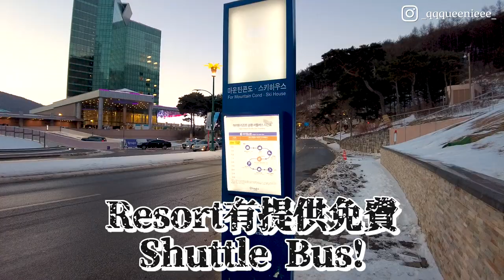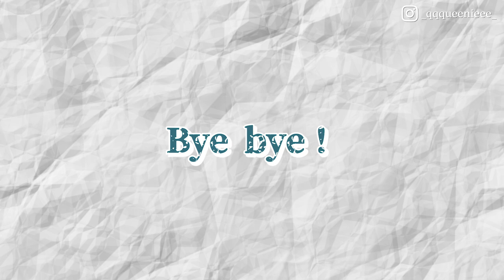【韓國滑雪Vlog】第三次來到江原道High1滑雪場⛷||3年後再次滑雪，滑上癮了～||首次挑戰中級滑雪道！😱||教你如何由首爾去high1滑雪場！💡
Trazy來往首爾---high1滑雪場 高速巴士預約link

High1 裝備租借/纜車卷價錢 （只有韓文網站有顯示裝備租借/纜車卷價錢，其他語言沒有顯示，所以是韓文的！大家可以利用翻譯app翻譯一下！🙇🏻‍♀️）